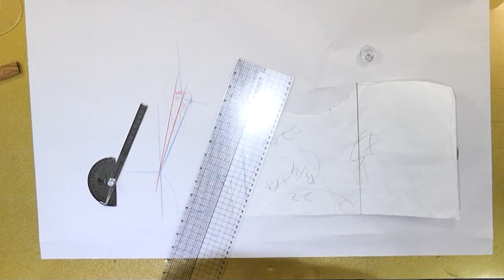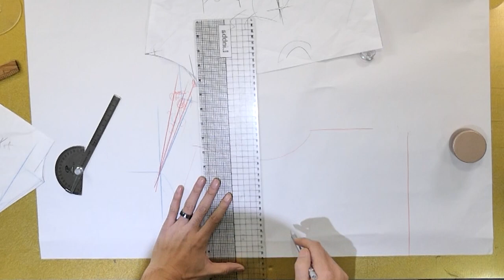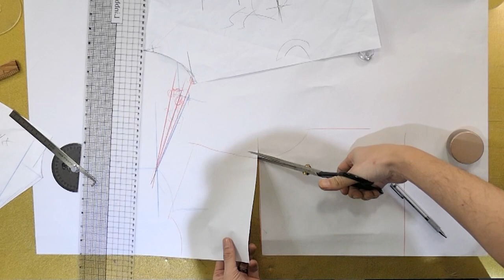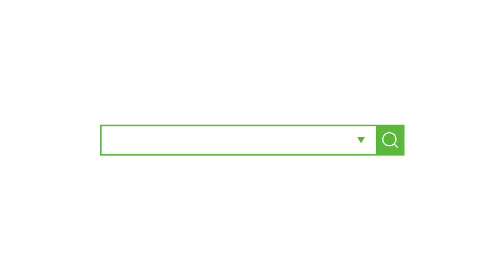2화 린빠에게 물어봐..★★내체형에 맞는 쉬운 패턴 수정법★★내몸에 잘맞는 옷을 만들고 싶은분 꼭꼭 보세요..